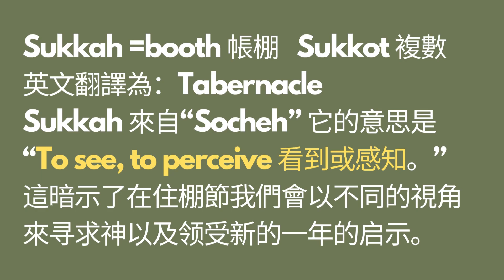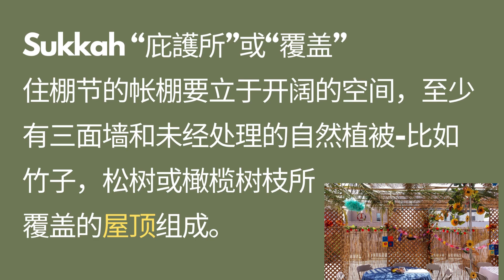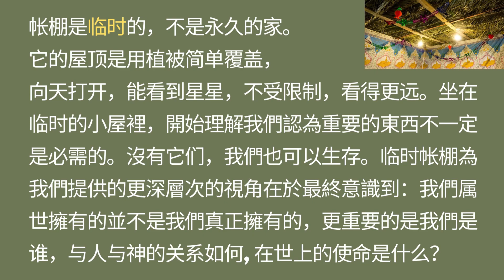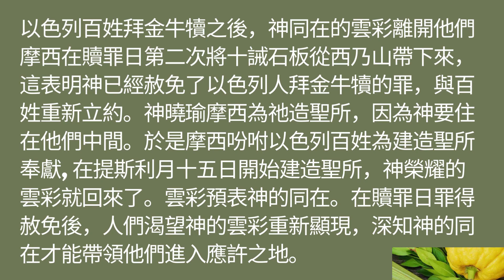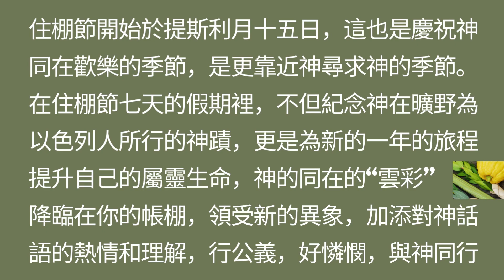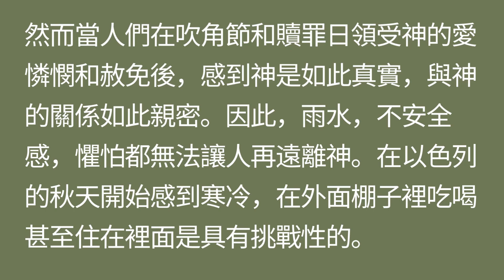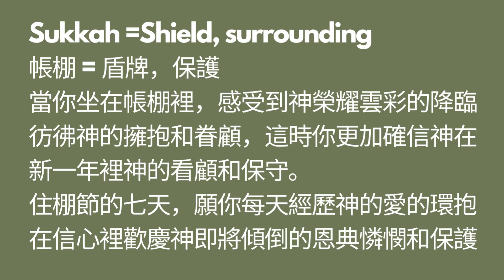猶太歷5783年：住棚節的奧秘-神榮耀的雲彩，歡樂的節日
Sukkah =To see , to perceive 看见或感知，住棚节的诫命是：建一个临时帐棚，大家聚集一起欢乐，纪念以色列百姓在旷野四十年，住在临时搭建的棚子里，神的云柱火柱跟随他们，神的超自然供应临到他们。住棚节有三个名字，
住棚节是神的荣耀云彩-神的同在降临的假期。
Please join my facebook: shalom sharing.